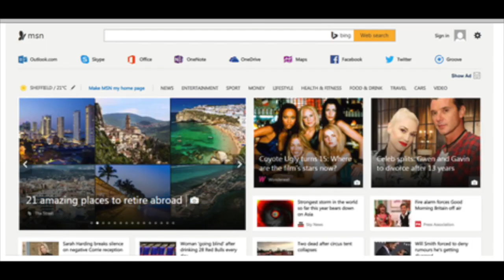MSN Products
This video is about MSN Products